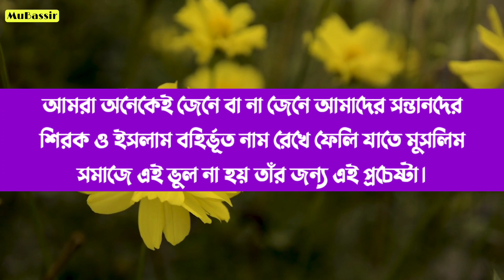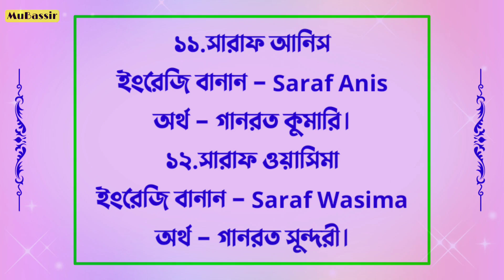বাছাইকৃত ২০টি মেয়ে শিশুর নাম - Muslim Baby Girl's Name With Meaning - মেয়ে শিশুর নাম অর্থসহ